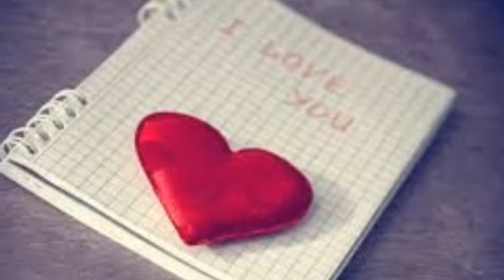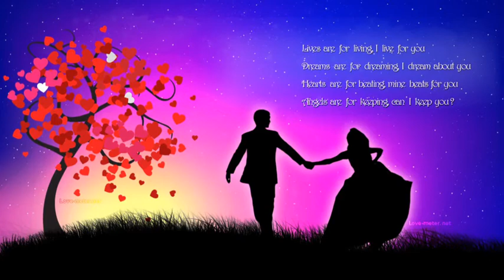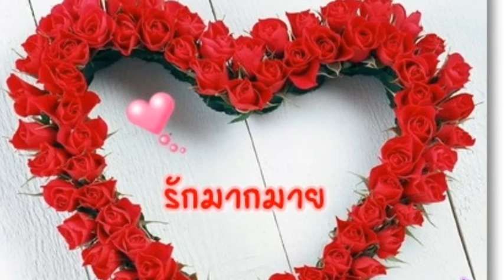มากกว่ารัก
ครูโอ ขอขอบพระคุณ Youtube ท่านเจ้าของบทเพลง และภาพจาก Googleเจ้าค่ะ